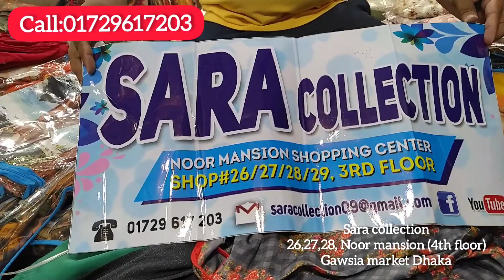ভিনয় ফ্যাশনের কটি সহ রেডি কুর্তি কিনুন!Vinoy brand ready kurti with koti.